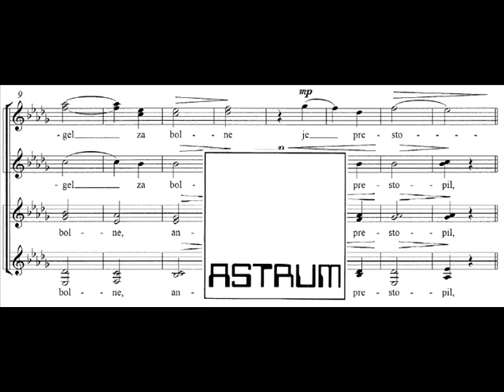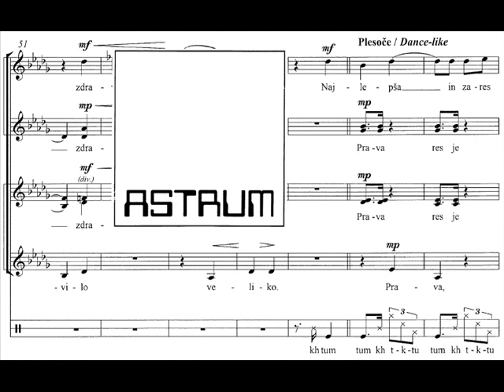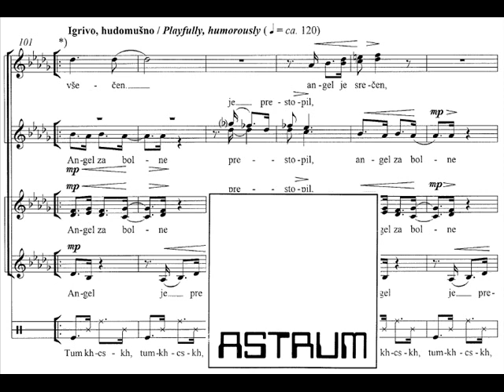Čopi Ambrož: ANGEL ZA BOLNE (Tone Pavček) SSAA, by Iowa State University / Cantamus / KRodde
ANGEL ZA BOLNE (Angel for the Sick)
za visoke glasove (SSAAdiv) in Beatbox (ad lib.) brez spremljave /
for high voices (SSAAdiv) and Beatbox (ad lib.) unaccompanied

iz zborovskega cikla skladb / from the choral cycle: Angeli (The Angels)

glasba / music by: Ambrož Čopi (b. 1973)
Bovec, 30.VII.2013, this SSAA div version: Preveza (Greece) 16.VII.2016

besedilo / text by: Tone Pavček (1928–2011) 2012

Dedicated to Dr. Kathleen Rodde and the Cantamus Women's Choir,Iowa State University, Ames, IA (USA) for the world premiere at the American Choral Director's Association National Conference, Minneapolis, MN (USA), March 8–11, 2017

POSNETEK v ŽIVO in IZVAJALCI / LIVE RECORDING & PERFORMERS:
Cantamus Women's Choir, Iowa State University, Ames, IA (USA)
Dr. Kathleen Rodde, dirigentka / conductor
(P) 2017 by Cantamus Women's Choir, Iowa State University, Ames, IA (USA) Dr. Kathleen Rodde, dirigentka / conductor // Permission Pending (200612)
INFO:
AS 33.177/03212
Angel za bolne je prestopil med klovne: z noskom rdečim se smeje trpečim,se šali, se pači, za vse veseljači in to je bolnikom zdravilo veliko. Najlepša in zares prava pa zanj je zabava, ko mali bolnički se z očki in lički smejejo, smejejo, smejejo. Tisti hip ne trpijo. Tisti hip  angel je srečen, otrokom in sebi všečen.

The angel for the sick  became a clown:  with a red nose  he smiles at the suffering, he jokes, makes faces,  brings merriment to all  and for the patients  this is a great cure. But the best and truest  fun for him is  when the little patient's eyes and cheeks laugh, laugh, laugh. Right then they do not suffer.  Right then the angel is happy,  loved by the children and himself.

Slovene text by Tone Pavček,
translated by Tamara Mikolič Južnič